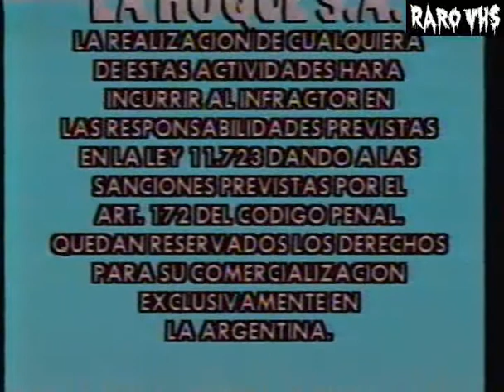Acuarela Intro completa Editora VHS Argentina